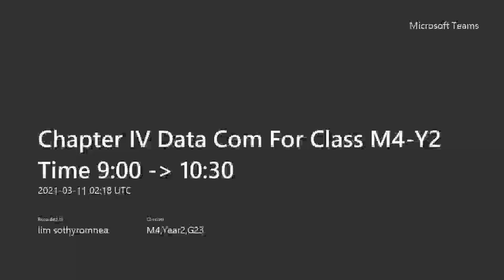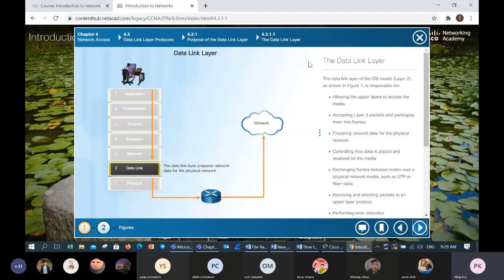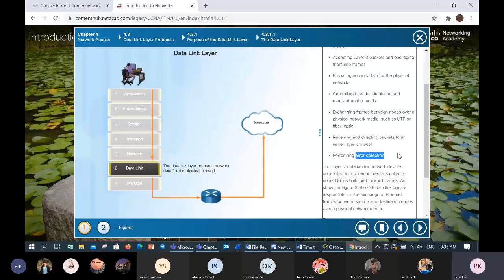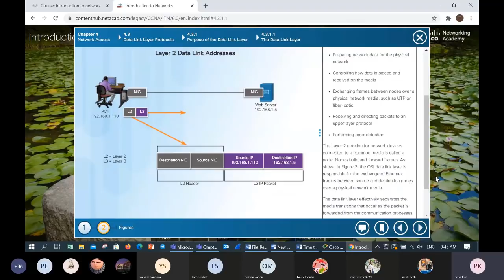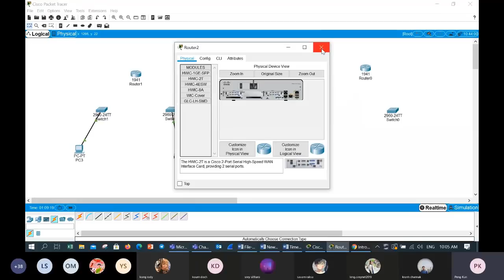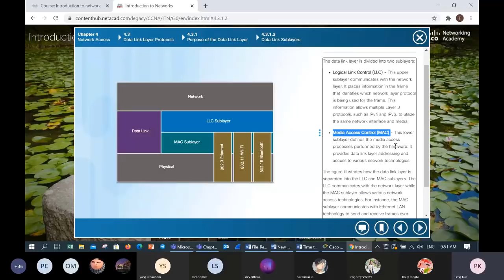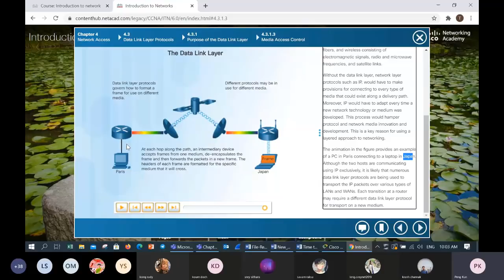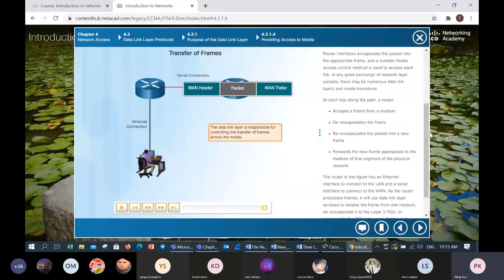leaning computer 2021